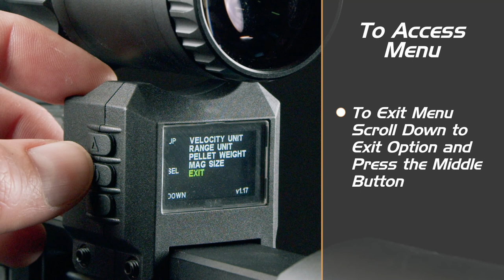FX Chronograph Display Tutorial - How to Use the FX Chronograph Display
Learn how to use the FX Chronograph Display with this video here.

Rifle Mounted – Bluetooth Configured – Immediate Results!

Whether shooting in a competition, tuning an airgun, or just keeping a watchful eye on the speed your airgun is performing at, the new FX Chronograph Display is a must-have accessory. This digital display will syncs to the FX Radar Chronograph. It provides an instant feedback velocity reading, without the need to look away from your scope – as the FX Chronograph Display is mounted either under the scope on the FX Impact, or on the side accessory rail on other rifles using a picatinny adapter.

The FX Chronograph Display connects via Bluetooth to your FX Chronograph while also allowing your chronograph to still connect to the FX Radar Smartphone App (to allow for its features). Besides showing the feet per second for each shot taken, the display can also be utilized to show magazine shot count, show the battery charge left in your chronograph, as well as other forthcoming display options.

The display has a built-in battery that is recharged via USB-C cord.

Mounts to: Impact rear stock or Picatinny rail.

If you are ever unsure and need service in US